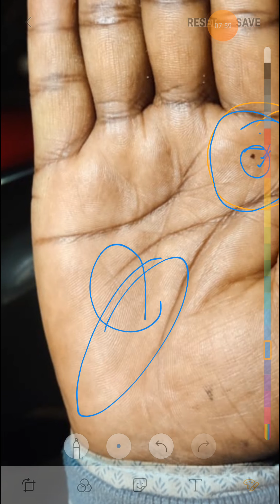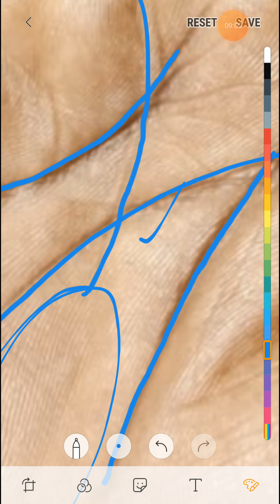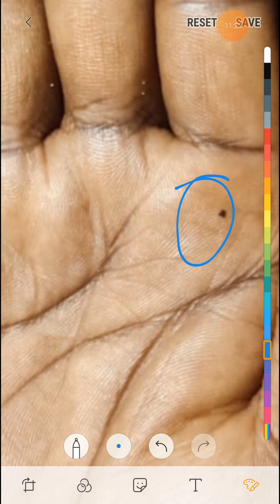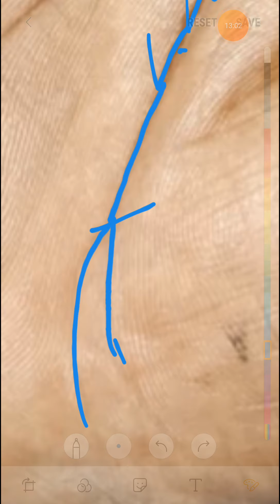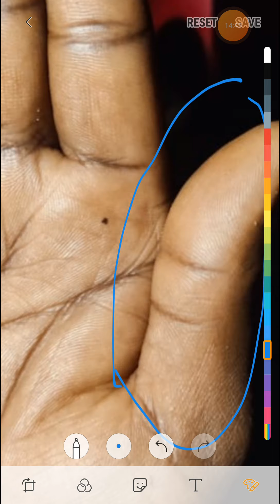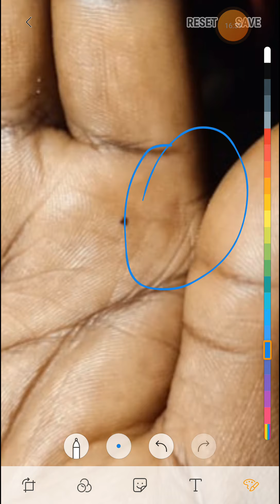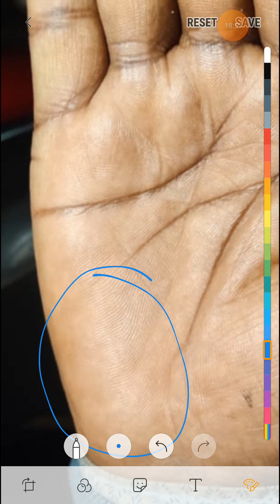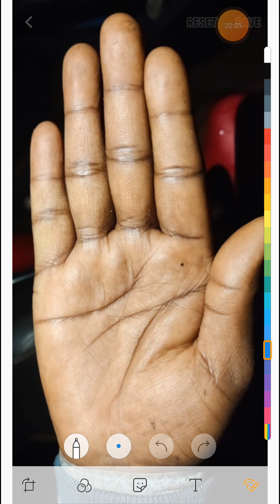गुरू पर्वत पर बन रहा काला धब्बा ( mole ) फल के विषय मे विस्तार पूर्वक जानकरी जरूर देखे।।।